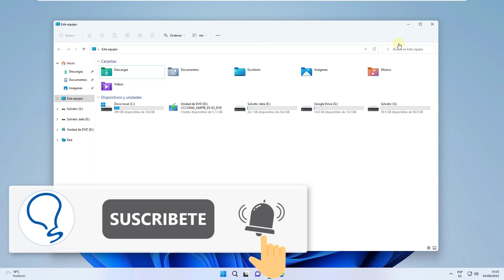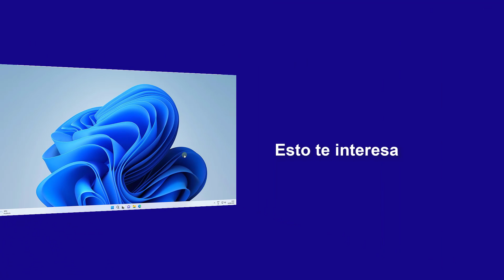Cómo Cambiar el Color de las Ventanas en Windows 11 ✔️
Solvetic te enseña cómo Cambiar el color de las ventanas en Windows 11 ▶️ 𝗧𝗢𝗗𝗢 𝗦𝗢𝗕𝗥𝗘 𝗪𝗜𝗡𝗗𝗢𝗪𝗦 𝟭𝟭

¿Cómo cambiar el color de las ventanas en Windows 11? Te explicamos qué pasos debes seguir para poder cambiar el color de las ventanas en Windows 11. Te explicamos cómo puedes cambiar el color de las ventanas de Windows 11 con este truco.

Cómo poner las ventanas de colores Windows 11. Si quieres cambiar el color de las ventanas de Windows11, te explicamos paso a paso cómo hacerlo. Si no puedes cambiar el color de las ventanas, o no sabes cómo hacerlo, en este vídeo te explicamos de forma clara y directa el proceso completo para poder poner las ventanas de Windows en el color que tú quieras.